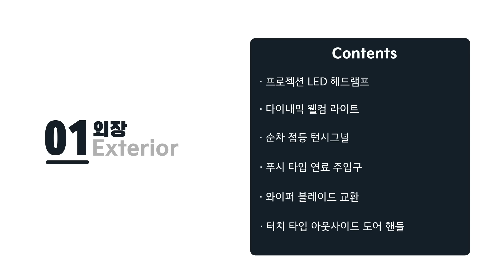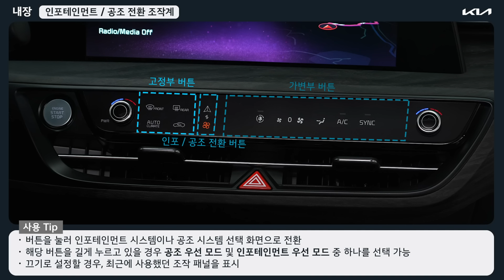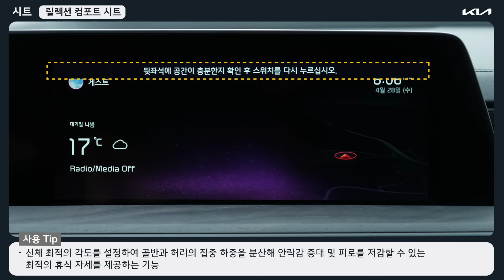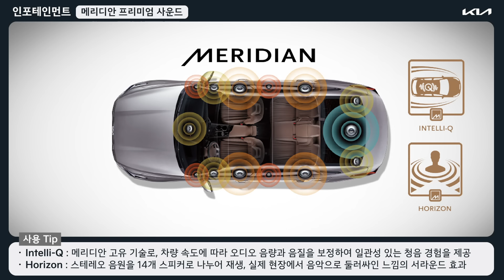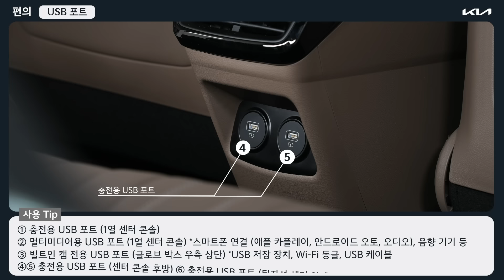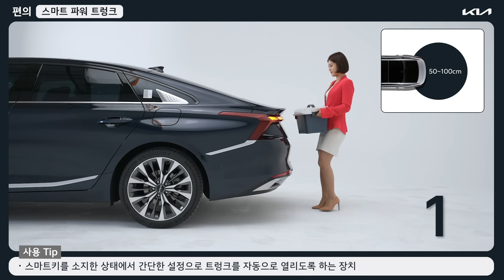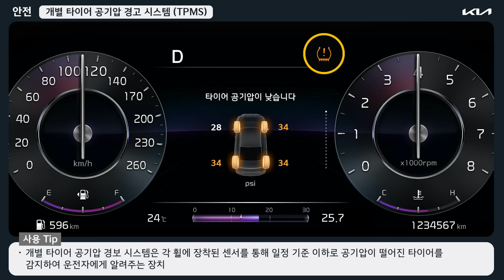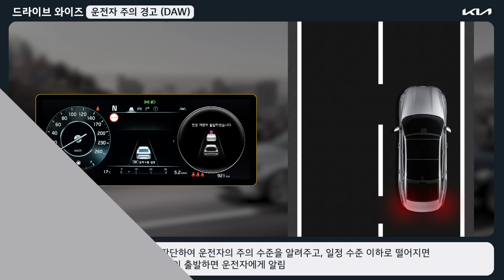The Kia K8 유저를 위한 [사용가이드]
새로운 기아의 첫번째 세단, The Kia K8 신차 기능 100% 활용하기

00:00 인트로
00:14 외장
03:46 내장
09:45 시트
14:55 인포테인먼트
18:52 공조
22:38 편의
33:45 안전
38:10 드라이브 와이즈